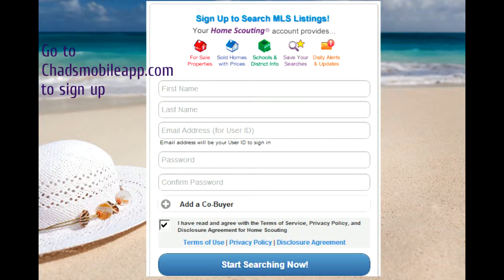64086 fourplex for sale